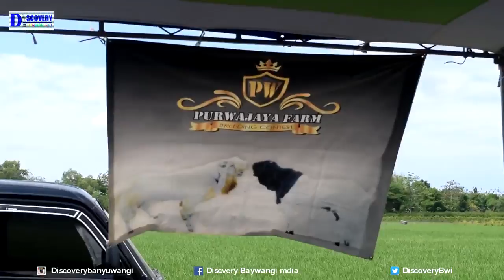Kontes Kambing Hias Etawa Shaun the sheep Full unik Lucu 2018,Wedus Raksasa Banyuwangi Kaliploso